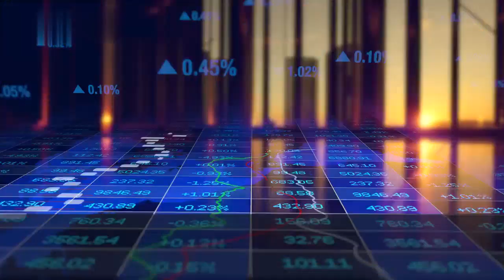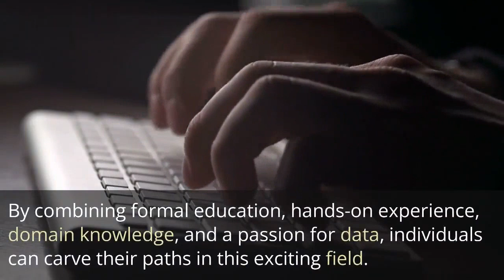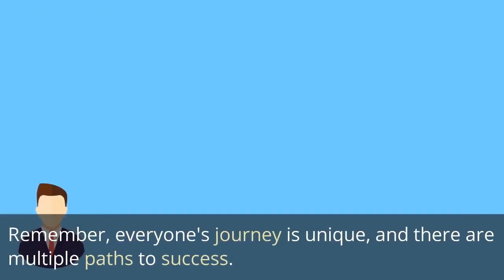Hilarious Tales of Data Scientists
Join us for a hilarious and inspiring journey as we uncover the hidden secrets behind the rise of data scientists in our latest video. From geeky beginners to data science superheroes, we'll share entertaining anecdotes of individuals who conquered the data realm. Discover their quirky paths, unexpected twists, and triumphs as they navigate through a world of algorithms and insights. Get ready to laugh, be motivated, and witness the extraordinary stories that prove data science is anything but dull!